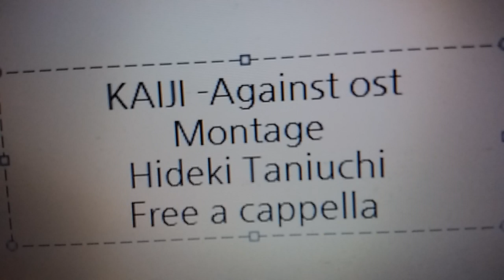逆境無頼カイジ 破戒録篇 OST - Montage - タニウチヒデキ Free a cappella フリーアカペラ